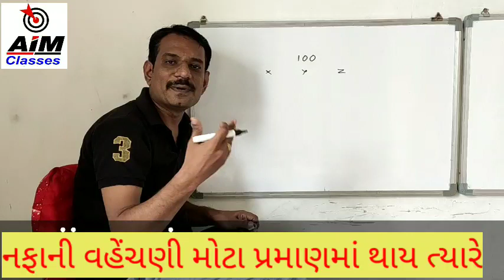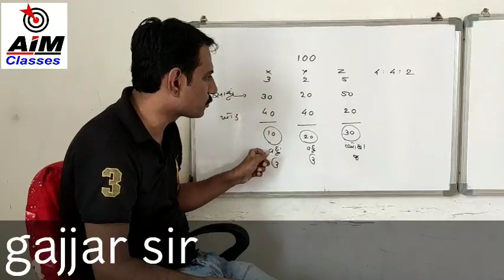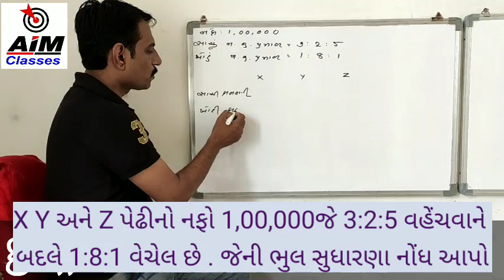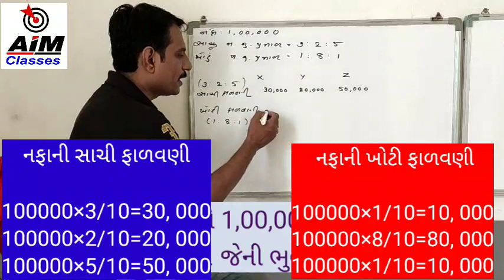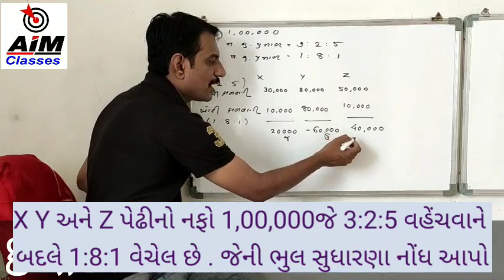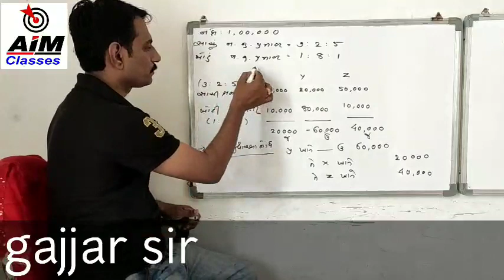Std 12 || sub - A/C || ch. 1 ભાગીદારી વિષય પ્રવેશ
નફાની ફાળવણી ખોટા પ્રમાણમાં થઈ હોય ત્યારે તેની ભૂલ સુધારણા નોંધ